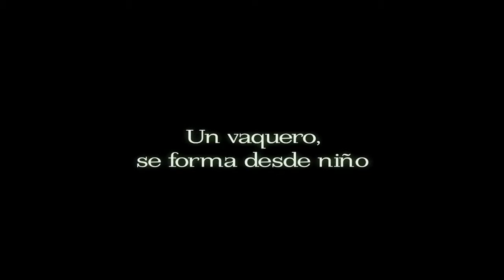VAQUEROS H 264